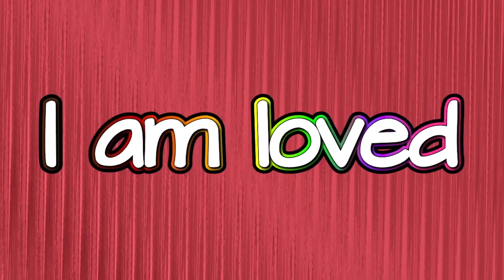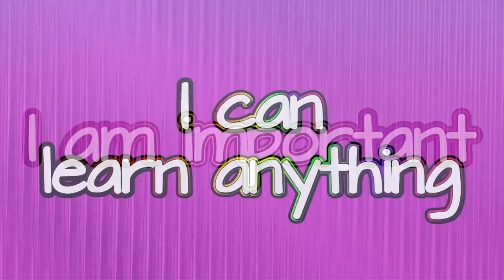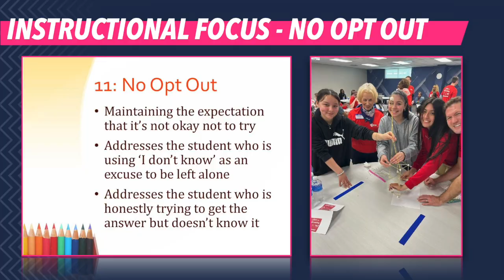MA 3 19 24